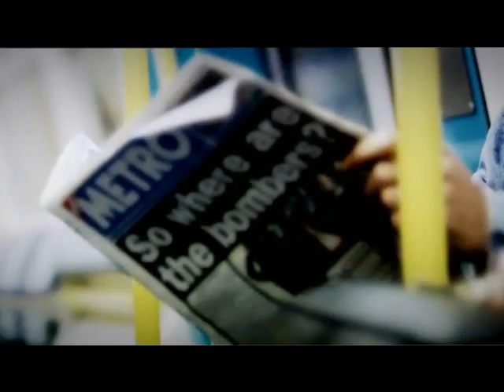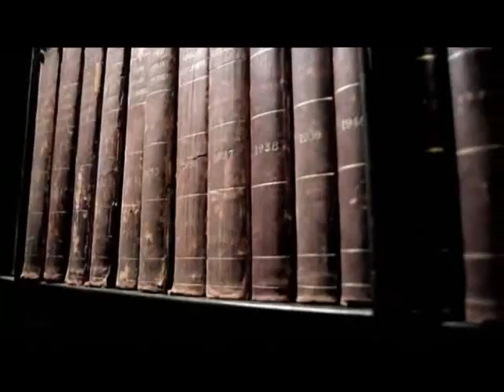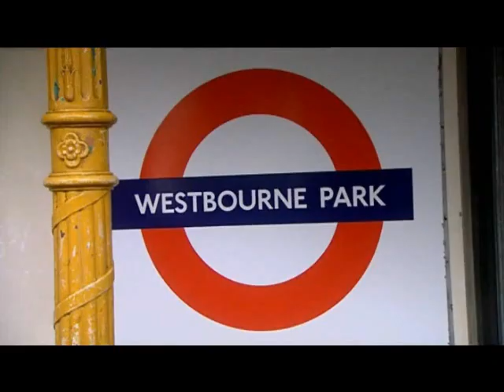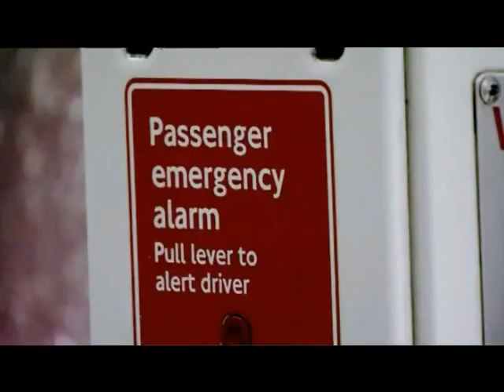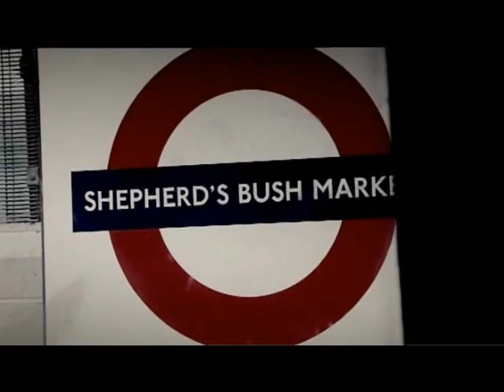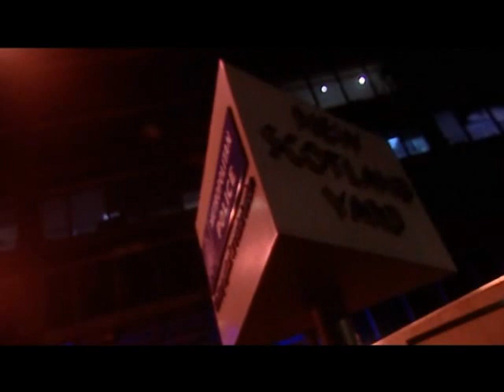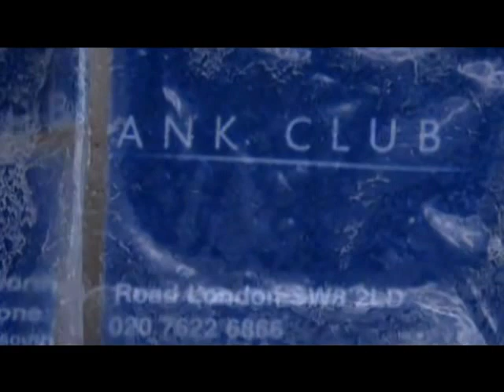Real Crime: Bombers On the Run Part 1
Mark Austin presents a programme revealing the police investigation behind the attempted bombings in London on 21st July 2005. On that day, four men carrying explosives tried to commit mass murder on the capital's transport network. When their bombs failed to go off, police faced a race against time to capture the men before they could strike again. Featuring the first ever interviews with officers who came face-to-face with one of the terrorists - while he was wearing a rucksack full of explosives.